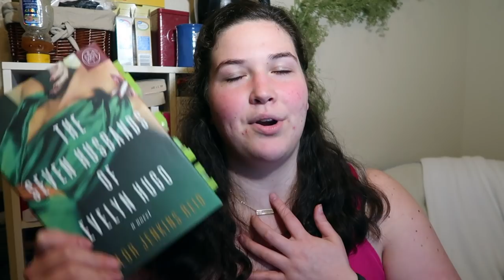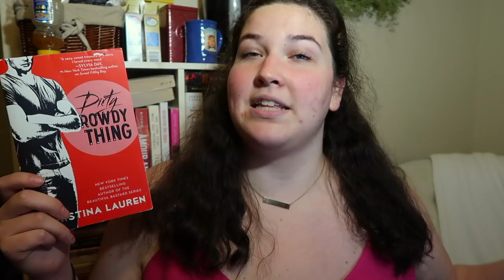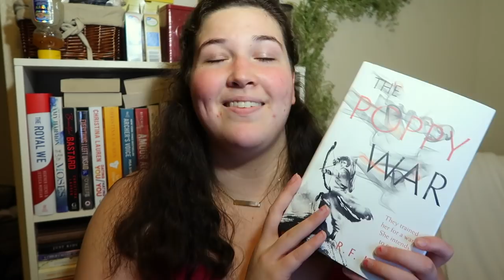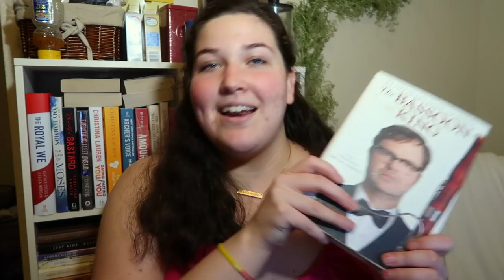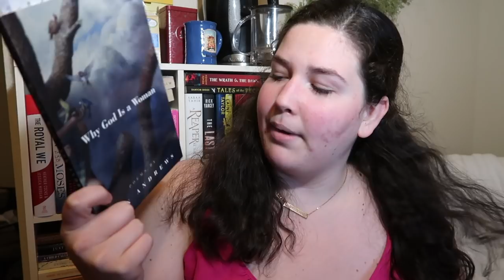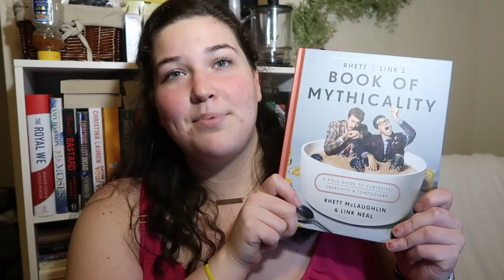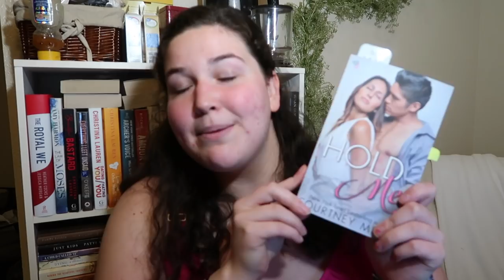September Wrap-Up and October TBR!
LET'S CHAT!